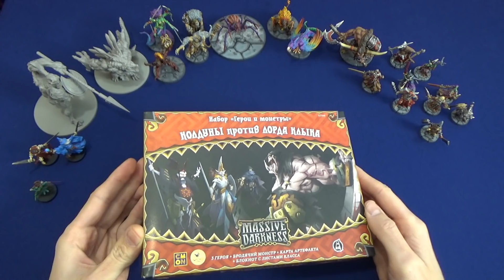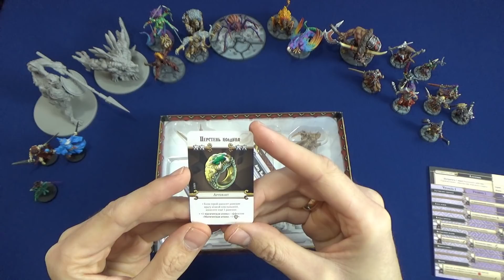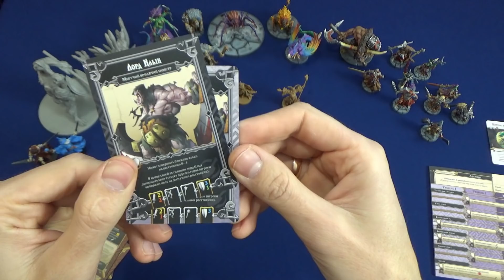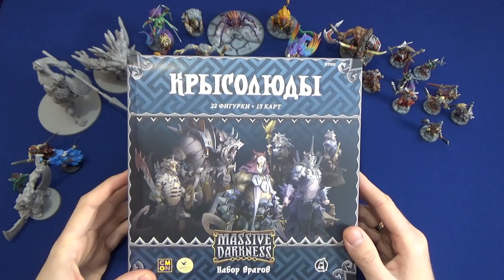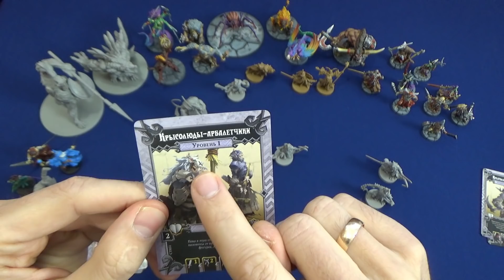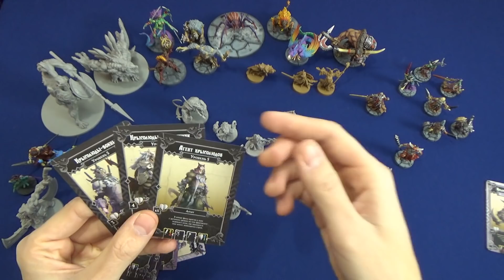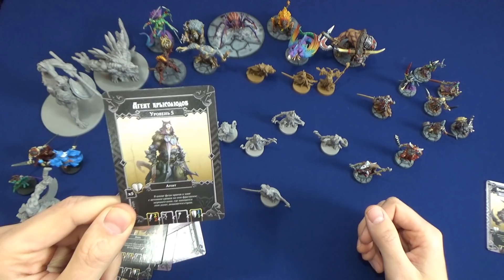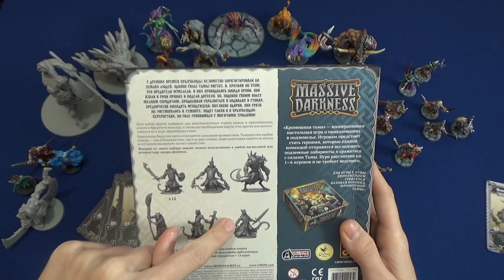Обзор дополнений к Кромешной Тьме. №3.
Обзор дополнений Колдуны против лорда Клыка и Крысолюды.
Если вам нравится, то что я делаю, вы можете поддержать мой проект